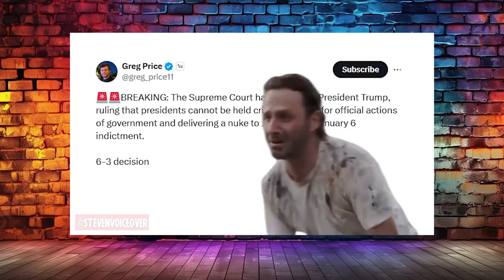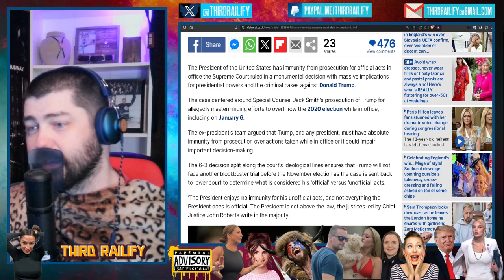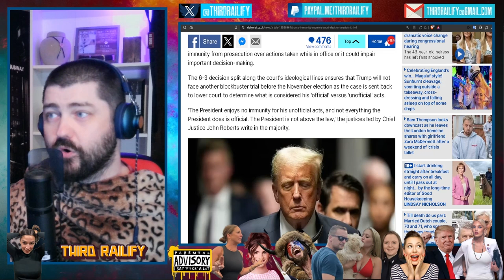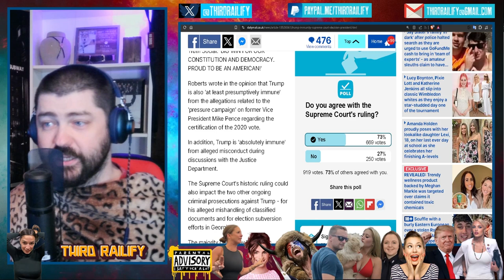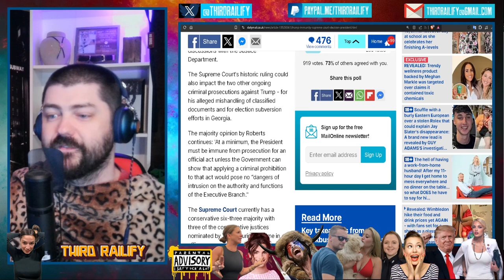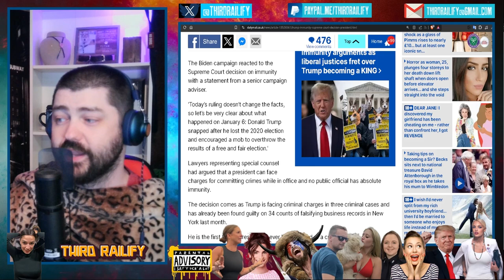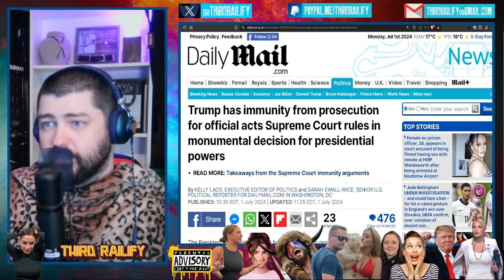Trump has immunity from prosecution for official acts Supreme Court rules in monumental decision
The President of the United States has immunity from prosecution for official acts in office the Supreme Court ruled in a monumental decision with massive implications for presidential powers and the criminal cases against Donald Trump.